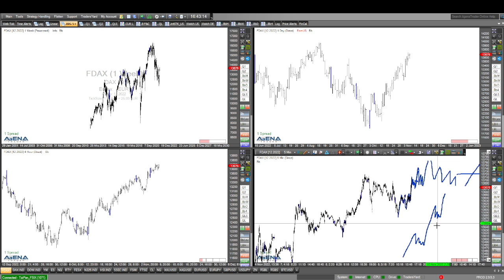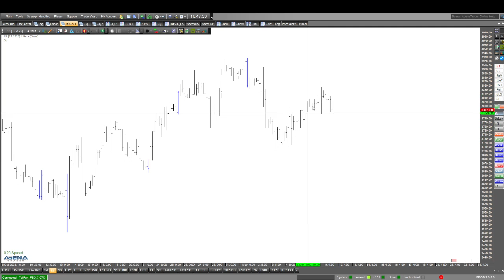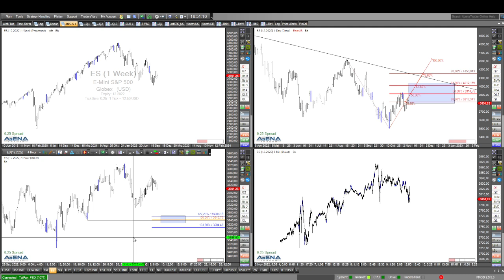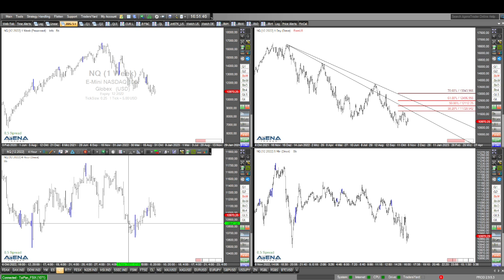Dow: Letzte Hoffnung der Bullen im kurzen Bild?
Ich schaue aktuell auf die großen Indizes. Besonders beim Dow könnte die aktuelle Bewegung korrektiv sein. Ein gutes Signal für die Bullen?